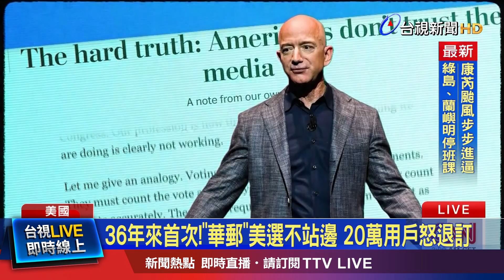不為任一候選人背書！ 貝佐斯打破沉默：正確決定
美國大選進入倒數階段，主流媒體卻爆發退訂危機，自由派媒體《華盛頓郵報》，過去36年，幾乎都公開支持民主黨候選人，上週卻突然宣布，本屆大選不會選邊站，造成廣大讀者相當不滿，事件延燒至今，損失至少20萬名數位訂戶，加上好幾位編輯跟專欄作家，請辭抗議。華郵老闆貝佐斯，在29號打破沉默，堅持不替任何一位候選人背書，是正確的決定。